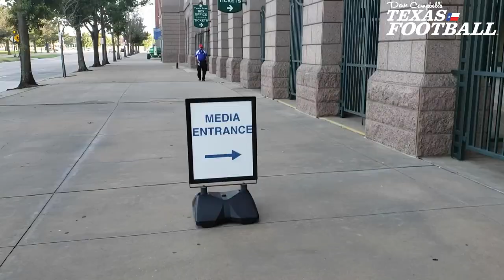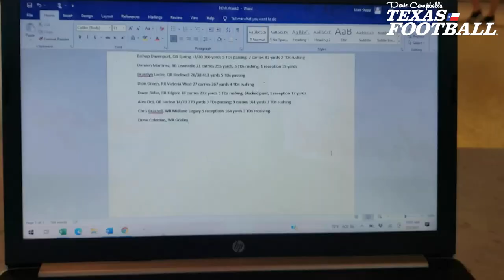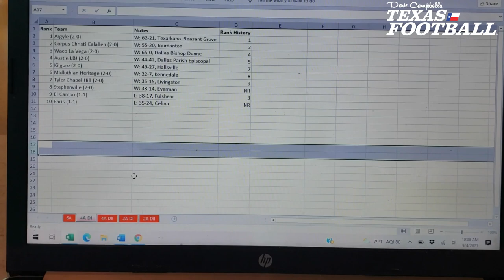2021 Dave Campbell's Texas Football TXHSFB Vlog: Week Two